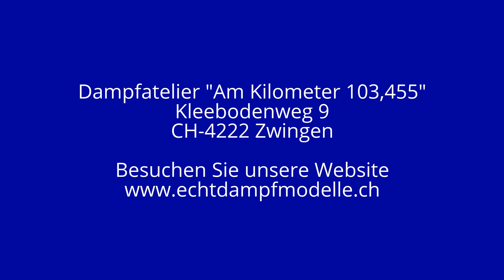Probefahrten Neubau Gartenbahn